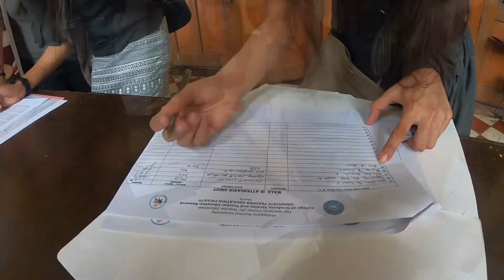PNPRS Lecture Series 2019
PNPRS Lecture Series 2019 held at Philippine Normal University with the theme Philosophy of Education